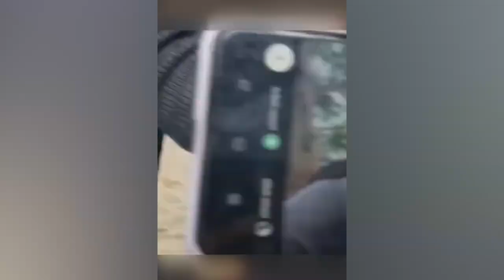Los Animals más divertidos del mundo 😍 Funny Animal NEW 2023 😂 Videos graciosos 2023 🥰 Funny Pet #28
Los animales más divertidos del mundo + TRATA DE NO REIRTE con Perros y Gatos
Si te gustan los animales, estás en el lugar indicado 🤩
"Los Animals / Funny Happy Animals" es un canal donde podrás reírte y animarte viendo animales divertidos, tiernos y traviesos. En nuestros videos podrás ver: perros, gatos, loros, caballos, mapaches, hamsters y muchos más.
🎬 Animales divertidos. Gatos graciosos. Perros graciosos. Vídeos divertidos de animales.
🔔 Animales divertidos todas las semanas, ¡activa las notificaciones en el canal para que no te lo pierdas!
⚠️ Nuestro propósito, al hacer COMPILACIONES, NO es robar videos de otras personas, sino compartir esos en compilación de calidad con otras personas. Videos graciosos de animales / Gatos graciosos / Perros graciosos / Animales graciosos.
⚠️ ¡Todos los derechos de autor pertenecen a sus dueños legales! Si usted es el autor de un fragmento del número y su distribución infringe sus derechos de autor, comuníquese conmigo. Eliminaremos el clip, el video o llegaremos a un acuerdo. ¡Gracias!